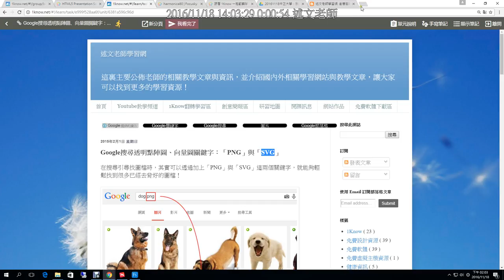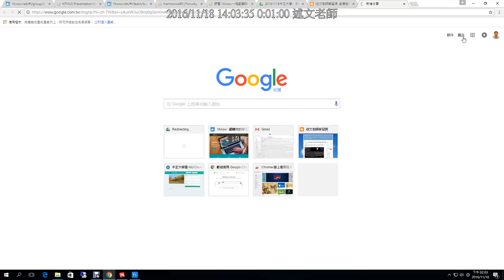08：Google搜尋透明點陣圖、向量圖關鍵字：「PNG」與「SVG」(本段影片因錄影軟體問題，只有錄到前半段，請您見諒！)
本段影片因錄影軟體問題，只有錄到前半段，請您見諒！